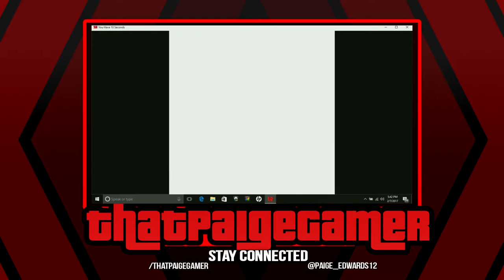Rainbow Six Siege: Velvet Shell ( Jackal & Mira)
Wanna Add me On Xbox???